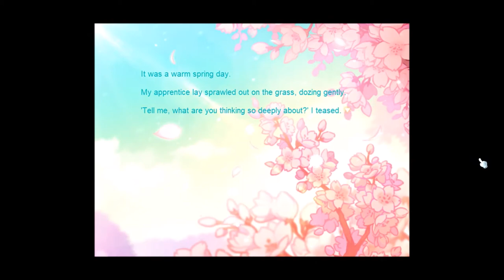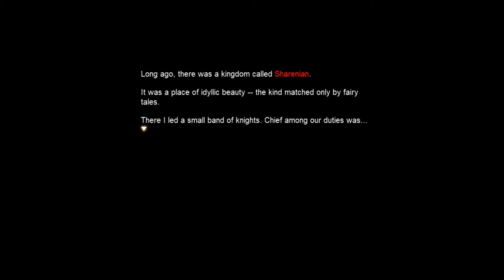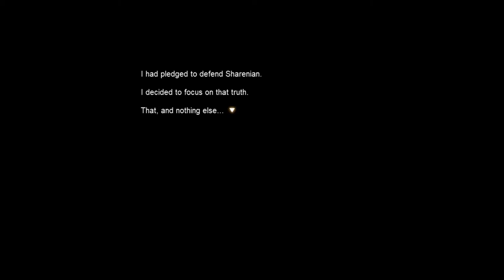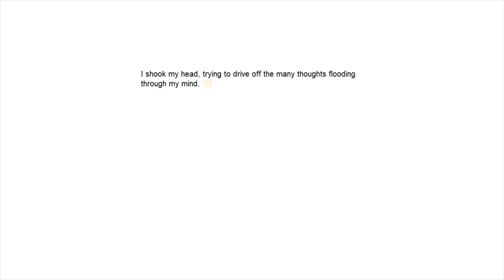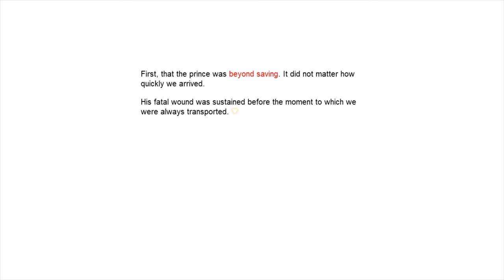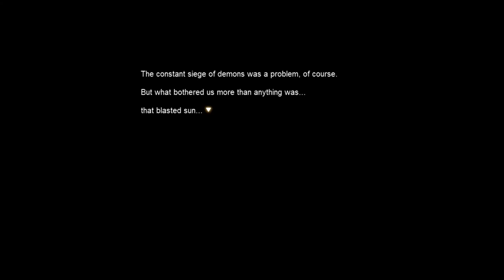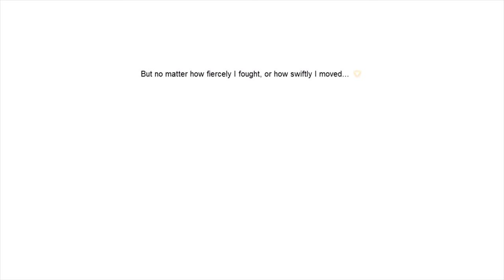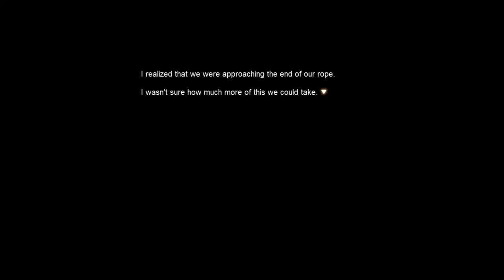[GMS]Grand Athenaeum Episode 6: Sharenian Knight